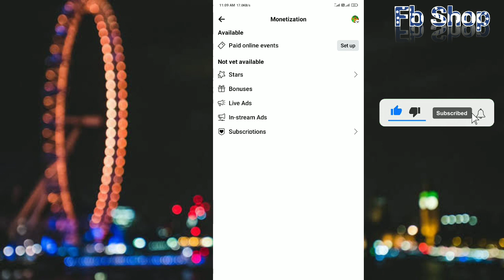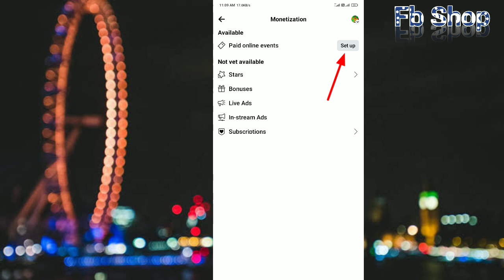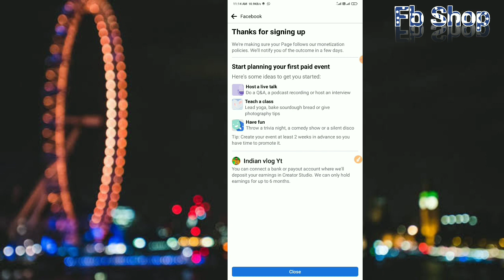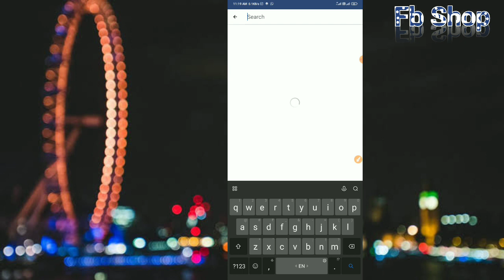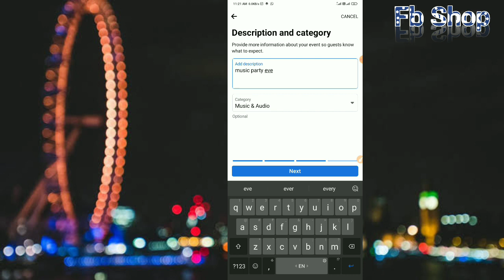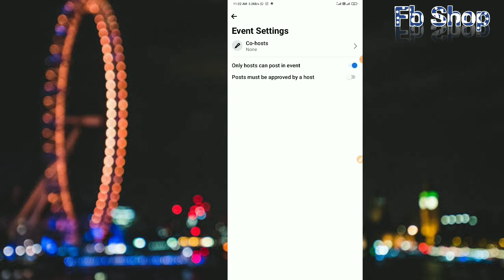Facebook paid online events kya he | How to earn money Facebook paid online events 2023 /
Topic Covers:-